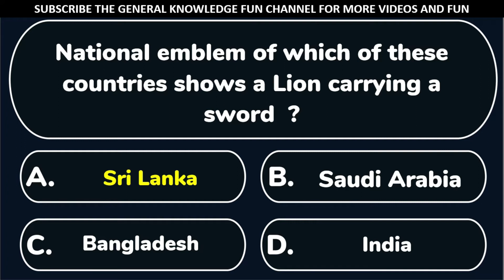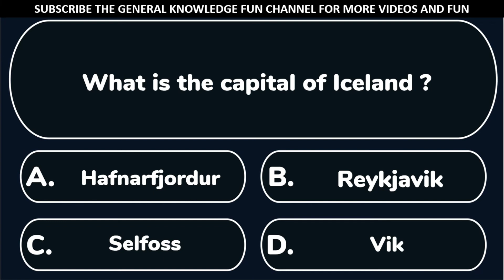5 Interesting GK of the day #18 || General Knowledge 2022 || GK question Answers || IQ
General Knowledge Fun 🤓
We provide an exciting and comprehensive study of all sections that are under the subject of General Knowledge.
Here you can get Mcqs and quizzes on
Technology, IT & Computers, General Science, Art & Culture, Healthcare, Communication, Sports, Business, Polity, History, Geography, Economy, Education and career and
much more.
Our Channel is a compendium for aspirants of IPS, IAS, UPSC, SSC, Engg, Banking, Railways, Insurance, Engineering Services, AFACT, etc.
Besides this we upload mind riddles, facts, tricky questions also now and then,
Join us on this beautiful journey of endless knowledge 😊😊😊😊
National emblem of which of these countries shows a Lion carrying a sword  ?
In which city of the United States the Facebook headquarter is located  ?
Which city has the highest population in the world ?
In which year the first world war begun ?
What is the capital of Iceland ?